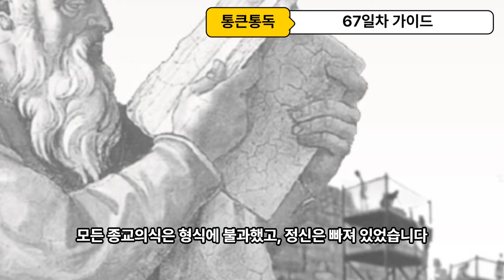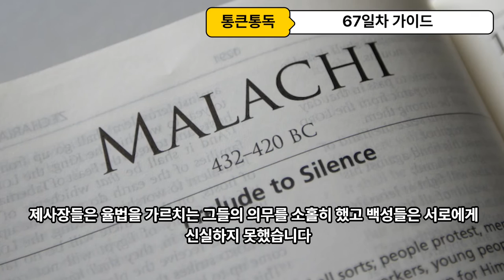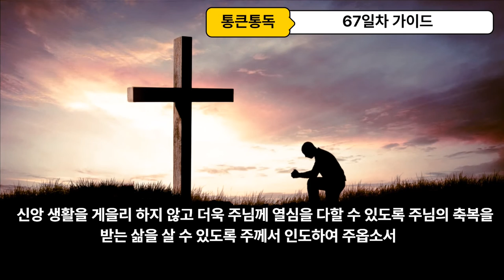90일 통큰통독 67일차 통독 가이드